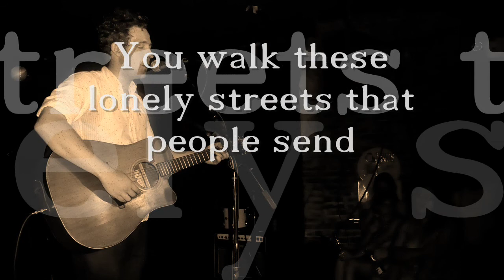Marcus Foster - I Was Broken [LYRICS]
i havent made one of these in a REALLY long time so...here ya go. this song is freakin awesome..just cant get enough of it..